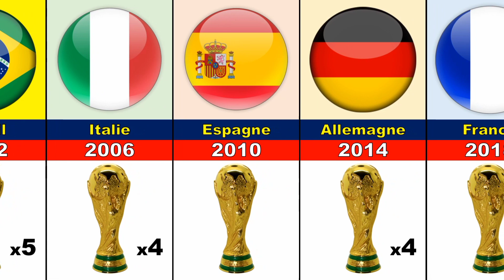Tous les gagnants de la coupe du monde 1930-2022